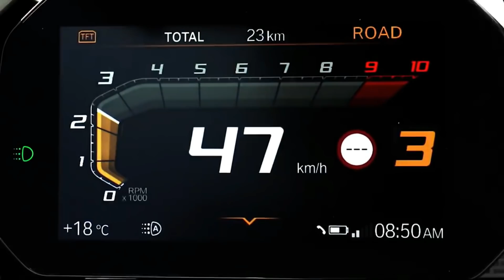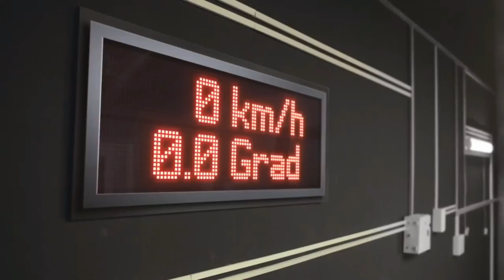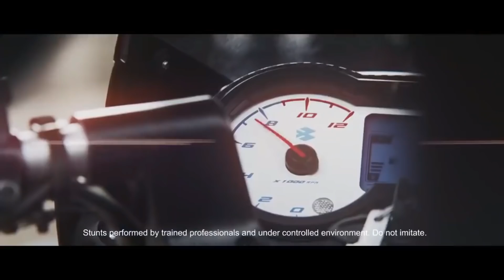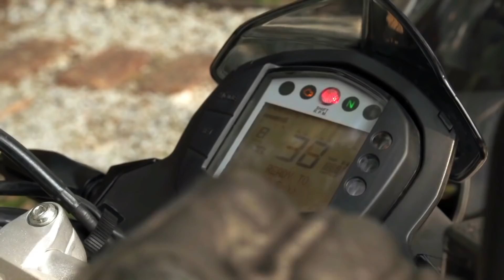Partners of Bike Companies | Rishav Arya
Partnership in 2 wheelers Industries